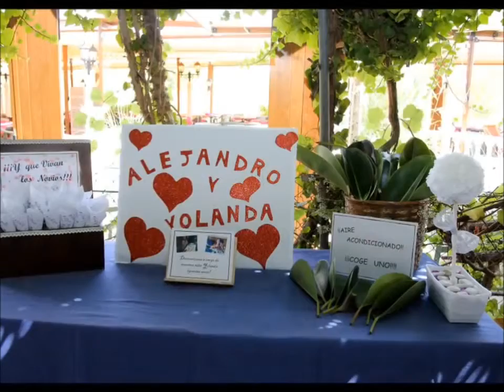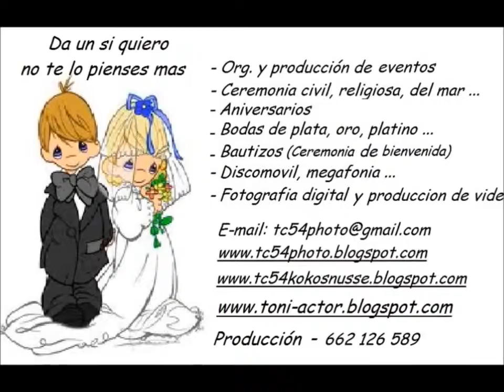boda alberto y silvia mutxamiel alicante castellon valencia murcia albacete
TC54PHOTO
VIDEO PROMO: boda alberto y silvia mutxamiel alicante castellon valencia murcia albacete

Toni actor tv cine creativos fotografo y operador de video freelance.

foto fotografo fotografia digital artistica eventos publicidad actor cine tv periodismo fotos de productos modelos creativos moda baile escuela danza vals teatro girona barcelona sitges lleida tarragona castellon valencia campello alicante murcia albacete y resto españa y andorra